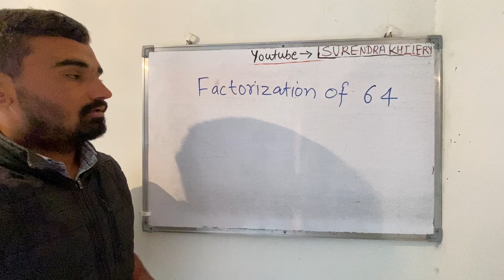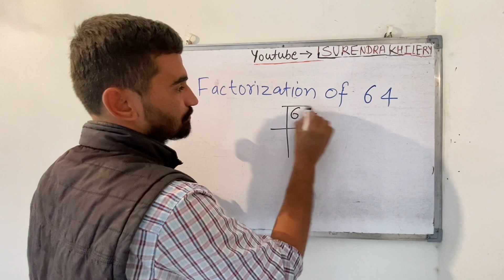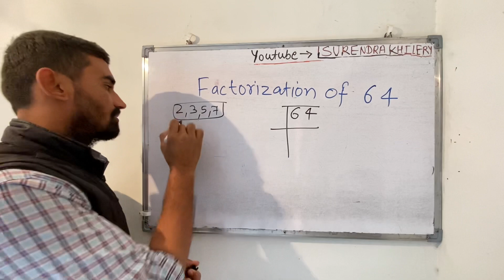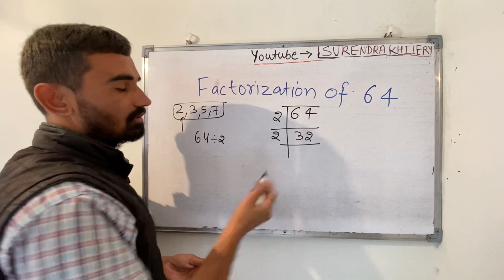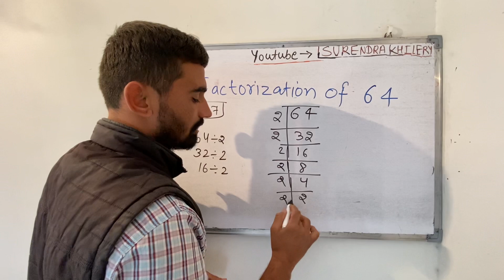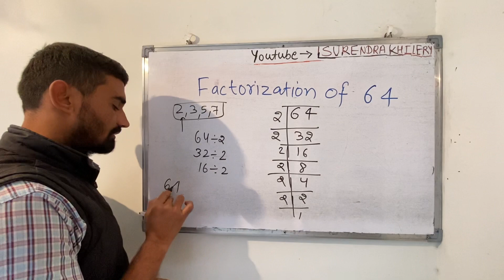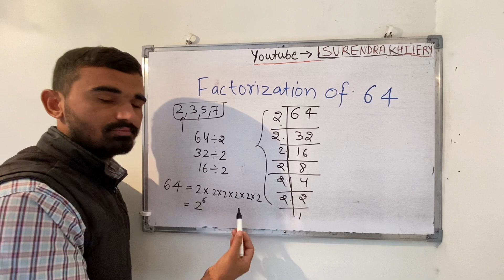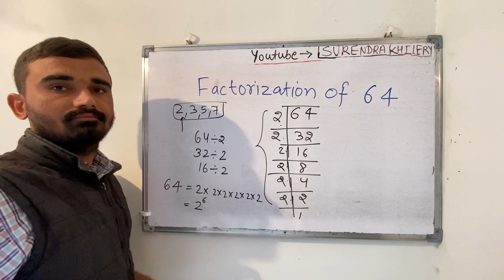Factorization Of 64 | Mathematics | Basic Math By Surendra khilery | हिंदी में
abhajya gunankhand | abhajya gunankhand vidhi | abhajya gunankhand kaise karte hain | 140 ka abhajya gunankhand prime factorization of 30
What is the factorization of 1?
What is a factorization of 4?
What is a factorization of 7?
What is the factorization of 3? basic maths
basic maths for beginners